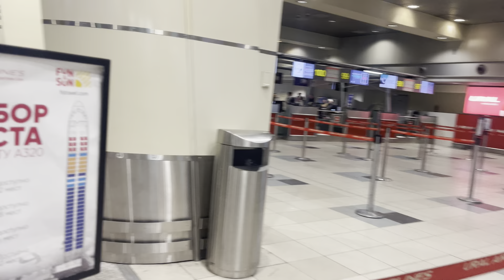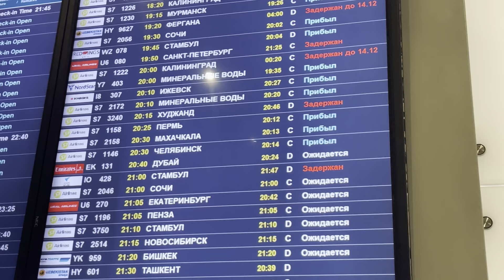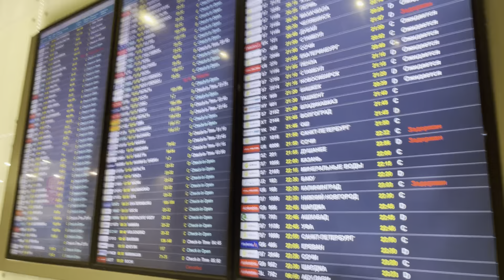Тезкор! Домодедово Аэропорт Дахшат Документизлар Хамма Кўрсин